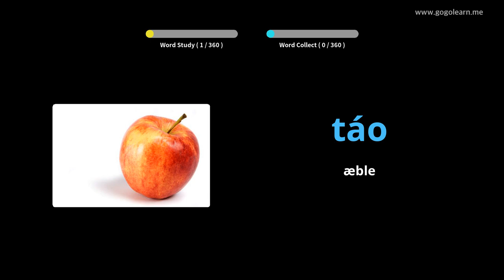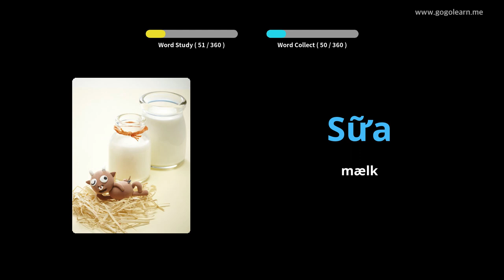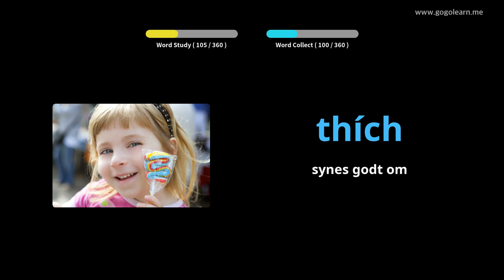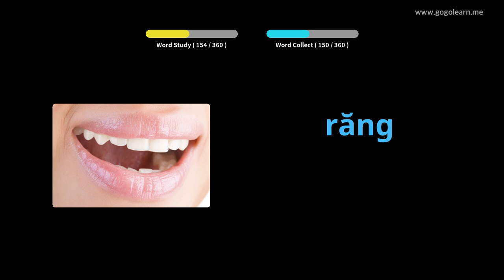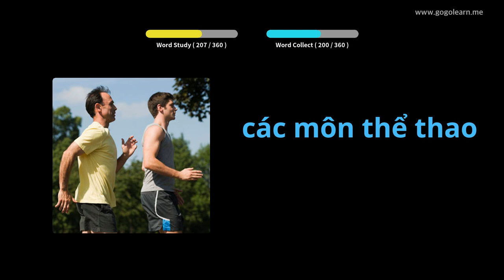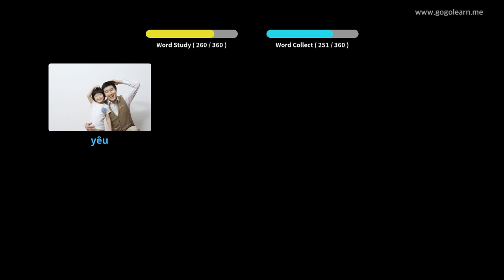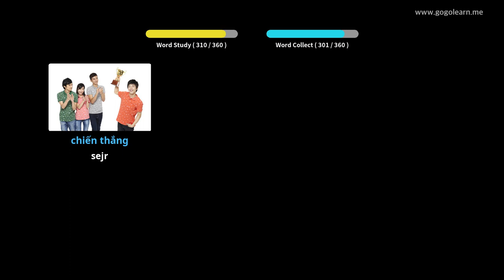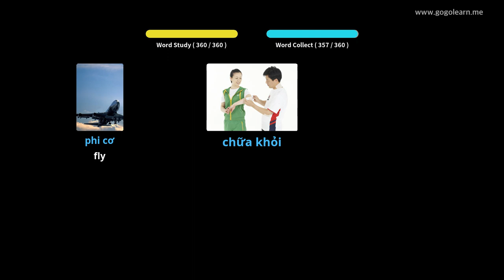Lær Vietnamese Gjennom Bilder |Vietnamese Ordforråd Grundlæggende Børn | Golearn